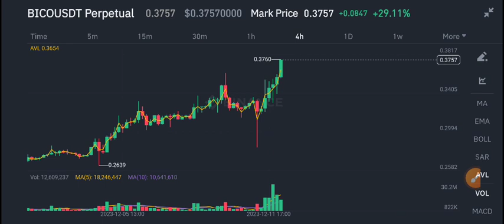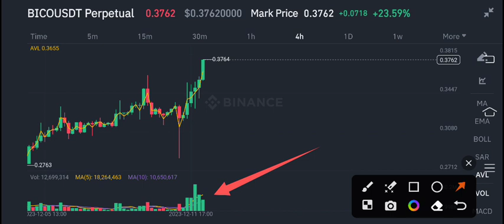Bionomy coin Price Prediction update! BICO News Today